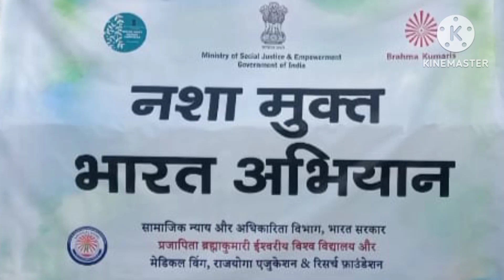नशा मुक्त भारत अभियान peace palace jaipur